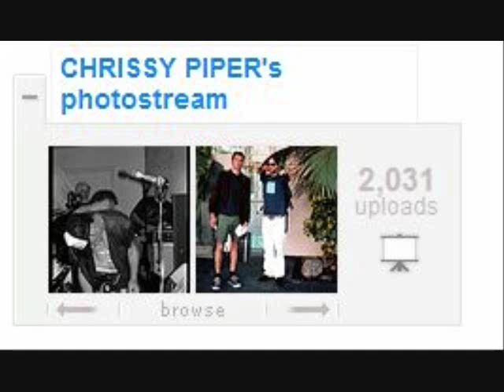Jawbreaker - Ache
MP3-Quality version of Jawbreaker's "Ache".
Thanks to Chrissy Piper's Flickr photostream.

BTW-
If you or anyone you know has gently-used baby or maternity goods TO DONATE then
please visit and spread the word about:

 TheBabyChain.com